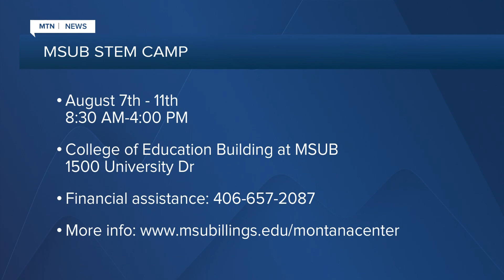MSUB Stem Camp on Montana This Morning 7/31/23